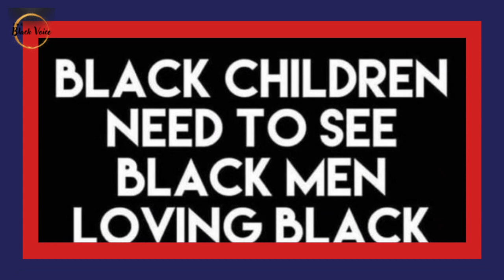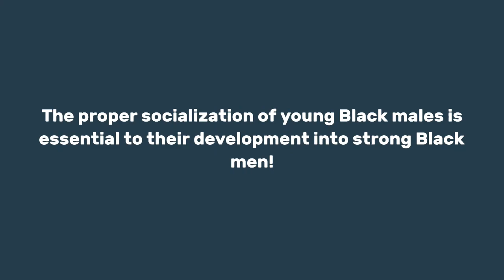Black Group Economics Is More Than Just Buying Black ~ Black Wealth Building | Legacy Wealth Academy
Read the entire write-up and update on the developing story surrounding the killing of Tyre Nichols!

Black Group Economics Is More Than Just Buying Black ~ Black Wealth Building | Legacy Wealth Academy | Dr. Rick Wallace

Legacy Wealth 6-Month Program (Premium Offer)

This 6-month program will introduce you to little-known wealth-building mechanisms, including life insurance as a living benefit and other ways to use insurance to bolster your wealth.

You will also learn the four universal rules that all major investors play by:

1. Protect against loss over the pursuit of gains
2. Asymmetric Risk Reward
3. Minimize Tax Liabilities
4. Diversify across assets to hedge against the risk of loss

With the Legacy wealth 6-Month Course, you get the following:

1. More than 10 Guides on Diversity Investment Strategies
2. 1-on-1 Consultation with a Trust Advisor
3. Course on the importance of Insurance as wealth building mechanism
4. Tap the Power: Course on Compound Growth
5. The 10 Commandments of Wealth Building
6. Passive Income Guide and Class
7. Asset Protection Guide and Class
8. 7 Steps to Financial Freedom Course
9. Shattering the 9 Myths (9-week Course)
10. Know the Price of Your Dream (Learning how to calculate the cost of
     your vision or dream
11. The Importance of Timing (class)
12. The Psychology of Success (class)

You will also learn about using trusts to protect what you build during life and after death. You will also understand how trusts are used to pass down wealth exponentially.

There will be no financial packages, investment offers, etc., inside this private opportunity. This opportunity is solely about equipping you to take advantage of existing mechanisms to ensure you leave a legacy of wealth for the next generation.

Look, every day you allow to pass without taking precise action to build and protect your wealth can cost you thousands or even millions of dollars over the long term.

We are on this journey together - That’s why I created this program to allow others to take this journey with me! No matter where you are, you can get there. If you have already started building your portfolio or are planning your first investment, there will be something in this program for you. If your focus is building a thriving business, there is a place for you in this conversation.

Join this movement and get excited to be an ACTION-TAKER and scale your businesses and investments to bring us to the level of WEALTH we desire.

As we prepare to scale out here at Rick Wallace Enterprises, we want to invite as many people along for the ride as possible. Legacy Wealth is one way we are doing this. For a limited time, this 6-month program and lifetime membership ($5,995 value) are only $997! I will only accept 20 people so that I will be able to personally work with each individual.

Together we will examine the following:

~ What do the wealthy do in the financial arena to drive wealth effortlessly
    in their sleep? The wealthy don’t work for money; they have learned how
    to let their money work for them.
~ Why wealth is not about the money, and it’s never been about the
    money – you will be surprised to see what we experience from our clients
~ Have access to the right resources in your life to increase your wealth,
    protect it and preserve it.
~ Explore tax strategies you need to know to keep your wealth and not send
    it to the IRS.
~ Learn the difference between money and currency — why cash on hand is
    a poor wealth-building strategy
~ How important is your mindset surrounding money?
~ And more…

I am not a licensed financial advisor (but I top the average earnings of financial advisors yearly), nor do I have any financial investment offers to sell you. To this point, I am providing knowledge that has been kept quiet among the few. My goal is to level the playing field as much as possible.

0r